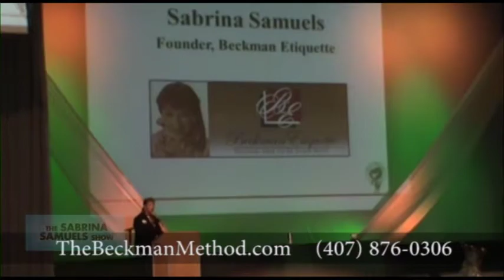The Secret Formula For Breakthrough Leadership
Do you really know your leadership strengths and blind spots?
Sabrina Samuels sits down with leadership coach Ron Wilensky as he ask the question:   Do you really have honest and accurate information on your strengths and opportunities for leadership growth? Likely not.
Executive coaching is recognized as one of the most effective methods for developing both high potential and executive leaders.
Let's hear what Ron has to say about it!